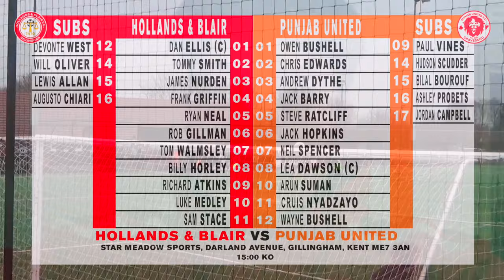Quickfire Goals Gives Punjab 3 Points! | Punjab United 2023/24 Matchday Vlog #30 vs Hollands & Blair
In today's video, Punjab United take on Hollands & Blair in the SCEFL Premier Division looking to pick up three points on the road and continue their play-off charge!

Welcome everyone. My name is Ben; I am a 17 year old Non-League Content Creator and I have a big passion for football. I go to my local club Punjab United and I give you guys an experience of the match. I am also a part of the Punjab United media team and I am looking to go far in football media.